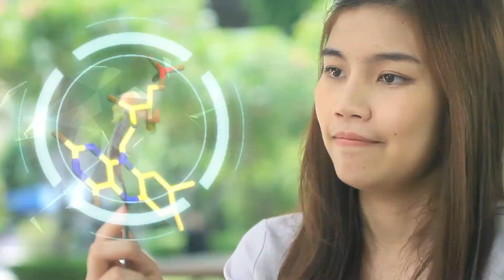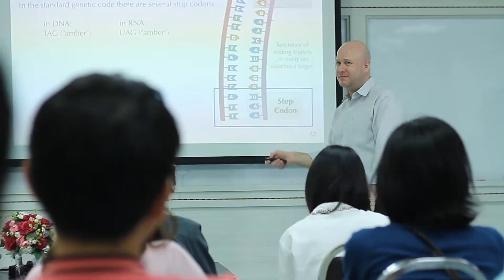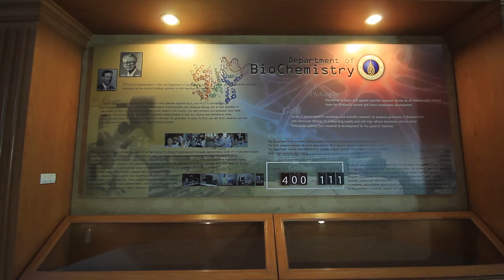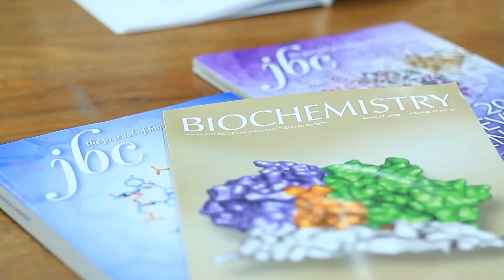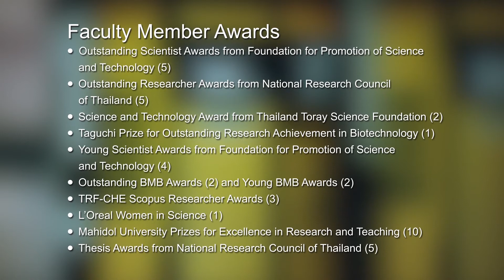Department of Biochemistry, Faculty of Science, Mahidol University (ENG Sub)